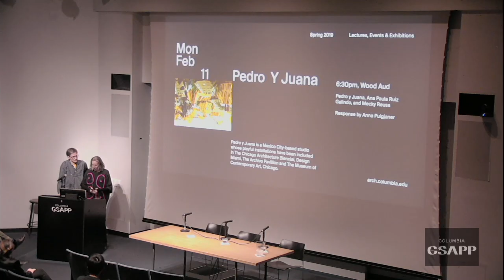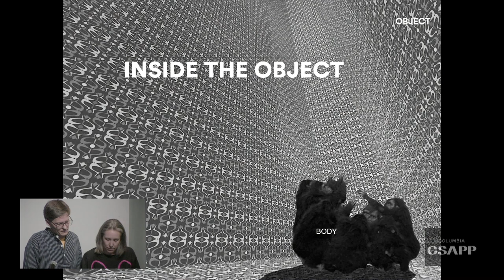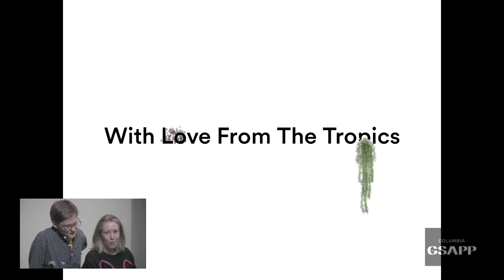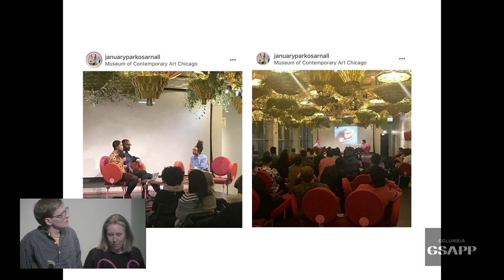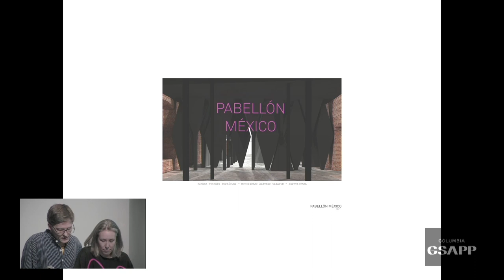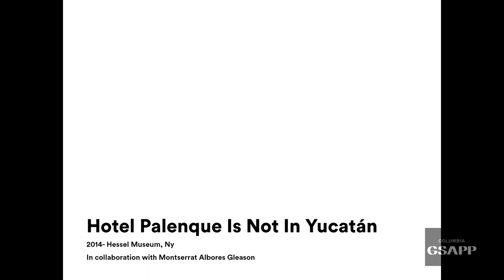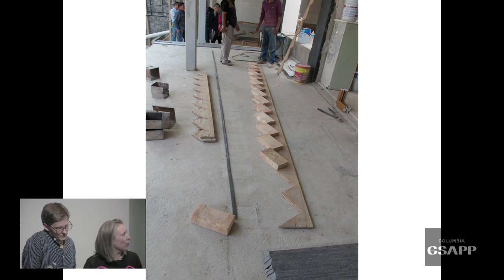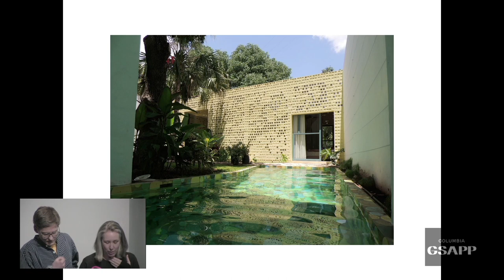Pedro y Juana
A lecture by Ana Paula Ruiz Galindo and Mecky Reuss
Response by Anna Puigjaner

Pedro y Juana is a studio from Mexico City founded by Ana Paula Ruiz Galindo and Mecky Reuss that works on a variety of projects across creative professions. They explore the capacity of objects to change their environment through typological transgressions, the indiscriminate use of material, texture, color, placement or form. Their projects assemble new and unexpected relationships with those that encounter them. Some of them are: Sesiones Puerquito or Little Pig (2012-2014), cooking a suckling as a pretext for better conversation. Archivo Pavilion (2012), an intervention in the gardens of Archivo Diseño y Arquitectura DF/Mexico. Hellmut (2013) a Table turn Bench turn Table for Gallery 1 of Museo Jumex DF/Mexico. Casa Reyes (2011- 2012) an annex in an ex-colonial house in Merida/Yucatan. Pavilion of Hotel Palenque is not in Yucatán, a de-differentiated structure at the Hessel Museum of Art, NY (2014). With Love from The Tropics (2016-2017) a jungle for the MCA Chicago.